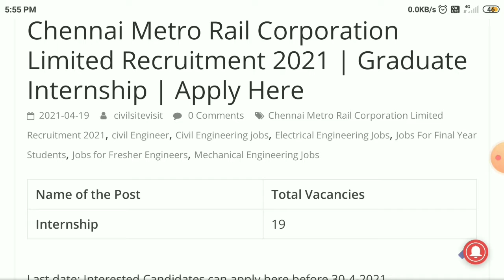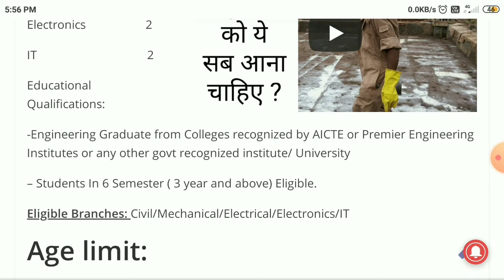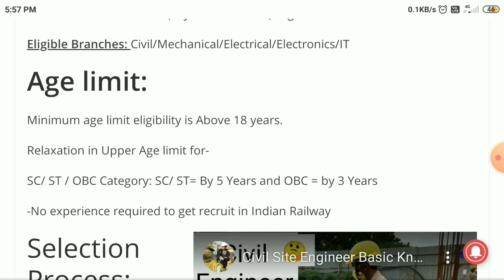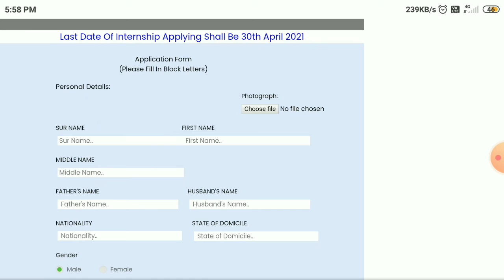Chennai Metro Rail Corporation Recruitment 2021 || Internship course for fresher Engineers 🔥